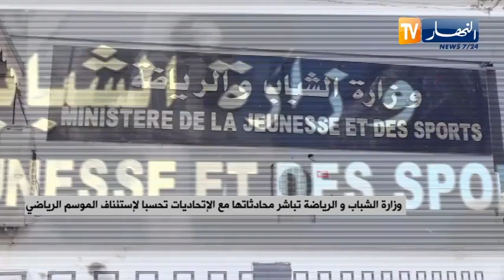وزارة الشباب والرياضة تباشر محادثاتها مع الإتحاديات تحسبا لإستئناف الموسم الرياضي